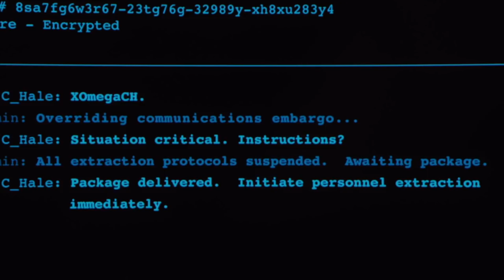مناقشة الحلقة الأولى من الموسم الثاني WestWorld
في هذه الحلقه نناقش تفاصيل الأحداث واهم المفاتيح لكل المشاهد
الحلقه مليانه حرق طبعا فلو ما شفت الحلقه ابتعد...الان...فورا...اجري بعيد

اذا عجبك اي شي في الخلفية حتلاقي زيها واكثر في رابط متجر محطة الأنيميشن: